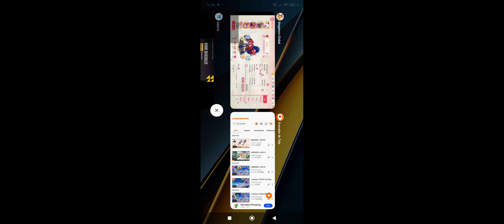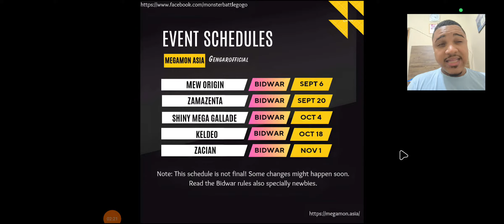VEJAM QUAIS POKÉMONS VÃO CHEGAR LOGO LOGO NO GAME + novo banner | MEGAMON GLOBAL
salve clã, Marley aqui trazendo mais um vídeo de MEGAMON GLOBAL.

OBS:CRIEM A CONTA que é bem rapidinho pra garantir premiações no jogo.

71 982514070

CANAL PARCEIRO: @andrealeao920